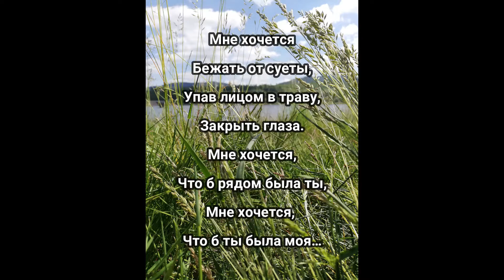"Тишина" Эдуард Шнайдер (рукбрика "Друзья читают") Читает Раушан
Авт.:/Комп.: Эдуард Шнайдер
читает: Раушан Шакенова
Фото: Элеонора